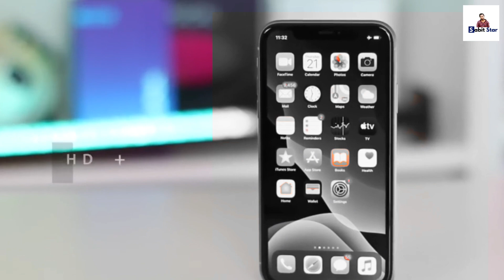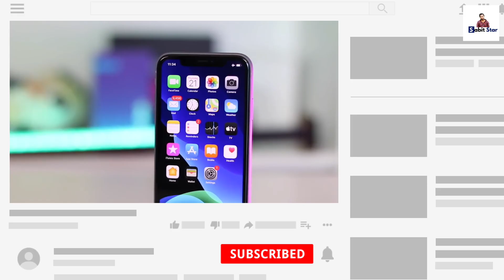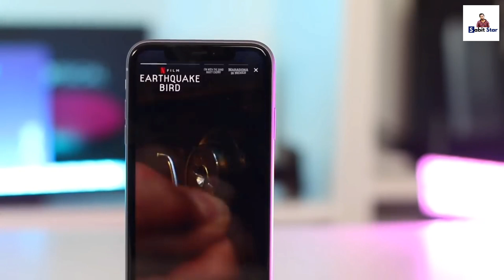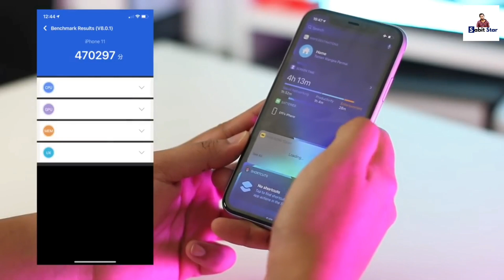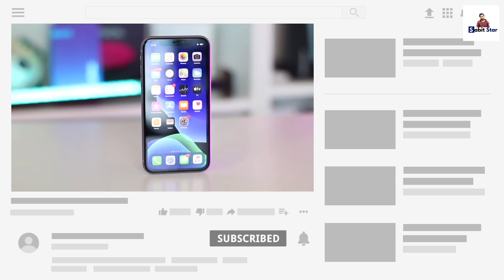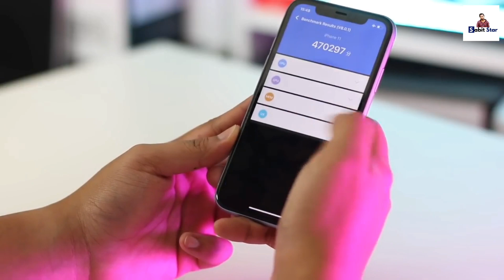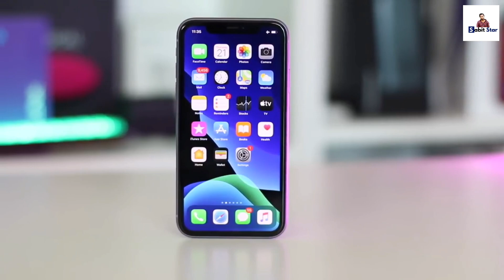Should You Buy iPhone 11 in 2021? iPhone 11 Full Review in Bangla ! Price কতো?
On this video we talk about should you iphone 11 in 2021,which is best budget apple till now.

iPhone 11 review in 2021 bangla -
iPhone 11 bangla review 2021 -
iPhone 11 price in bangladesh 2021 -
iPhone 11 india price 2021 -
Apple iphone 11 full review bangla 2021 -